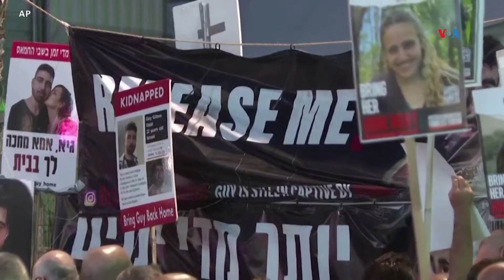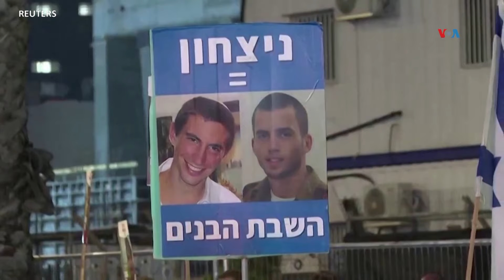Israel se compromete a invadir Rafah “con o sin acuerdo” de alto al fuego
Israel prometió este martes lanzar una invasión contra la ciudad de Rafah, en el sur de Gaza, incluso si logra un alto al fuego con Hamás. El secretario de Estado Antony Blinken se encuentra en Oriente Medio impulsando las negociaciones entre las partes. Iacopo Luzi informa.